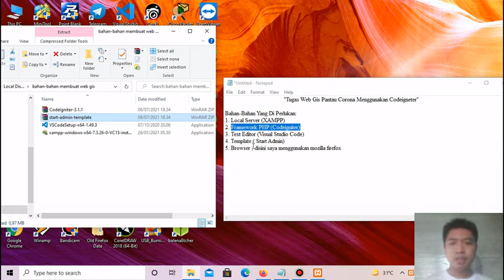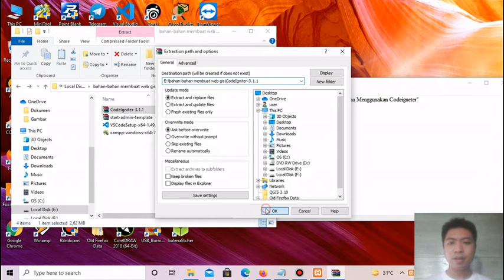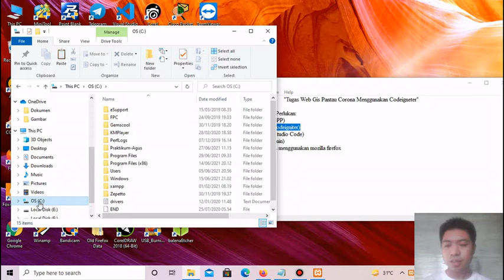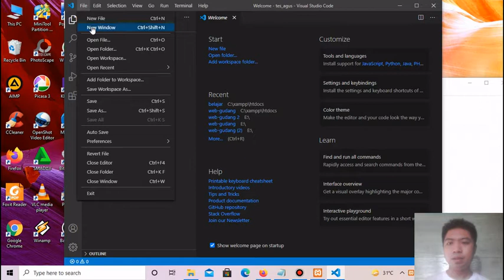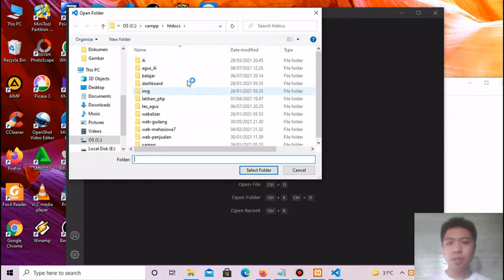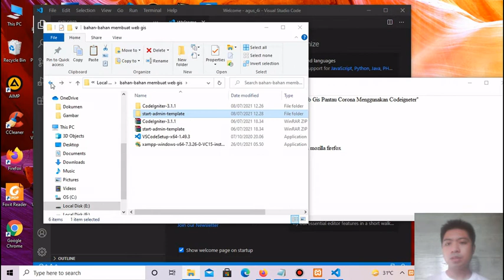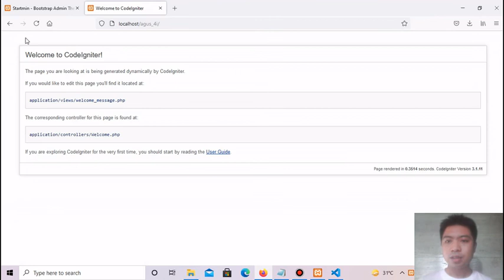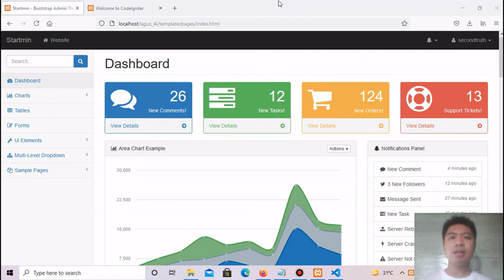bahan bahan membuat Web Gis Pantau Corona Menggunakan Codeigneter